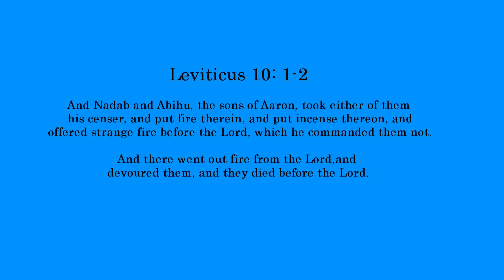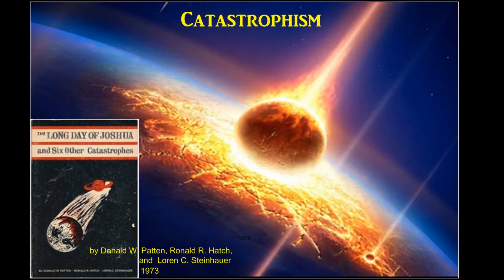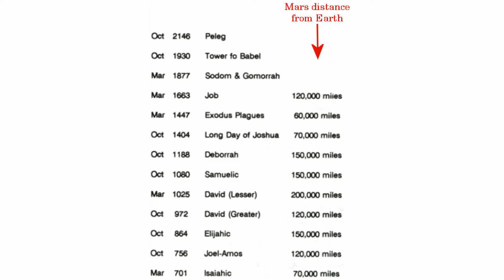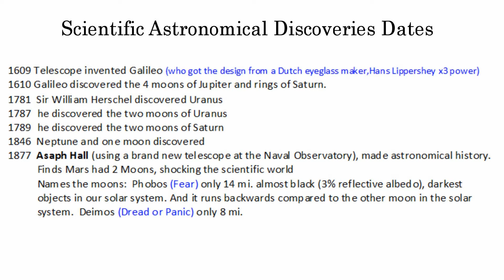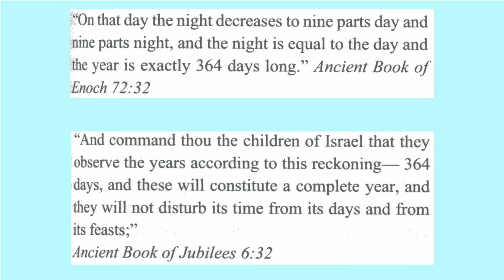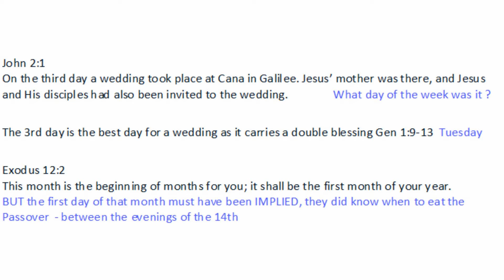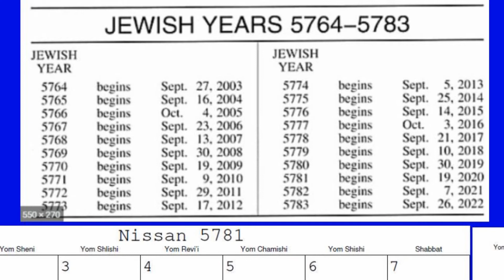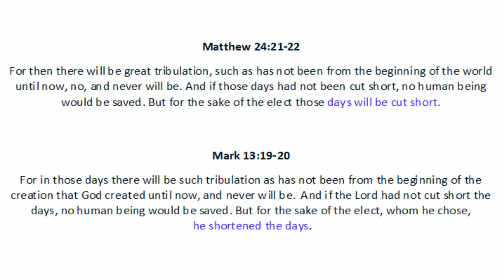Message 5 23 2021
Timing is everything, but are we using the right calendar ?